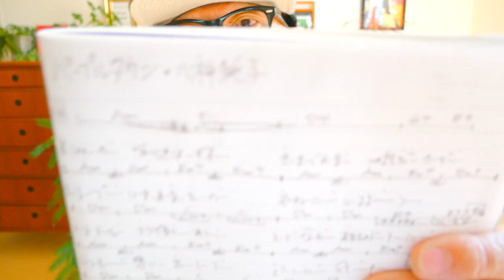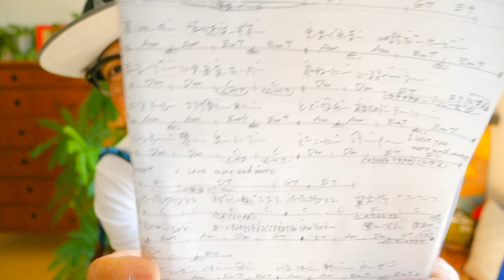パープルタウン / 八神純子【ウクレレ 超かんたん版 コード&レッスン付】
・初心者Ver 2:20　・かっこいいVer  20:43